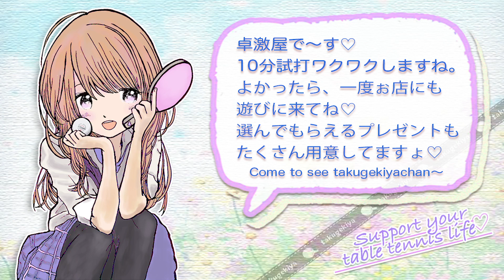【卓球グッズWEB】10分試打「テナジー05ハード」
試打時間はきっちり10分
10分でそのラバーの第一印象、性能を調査します。
ガッツリ打ってはおりません。あくまで10分の試打感想です。

打ちながら喋っておりますので、イヤホン推奨です。

動画の最後に本日から卓激屋さんのPRがついております。

うちもやりたいというお店様、スポンサー様がおりましたら下記メールアドレスまでご連絡ください。